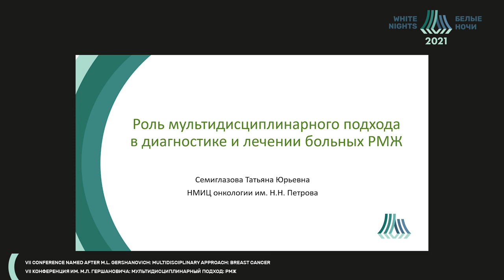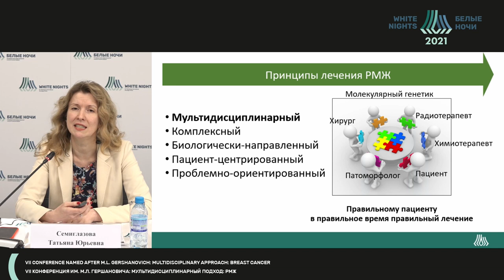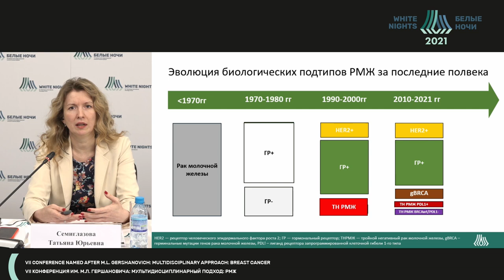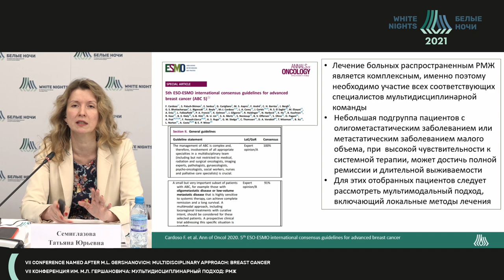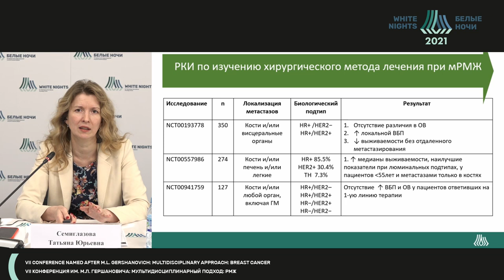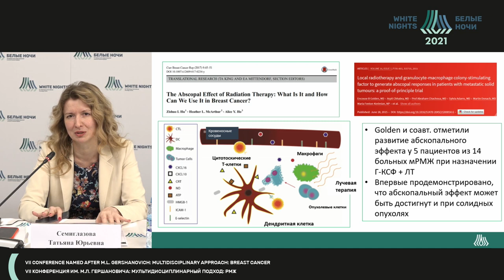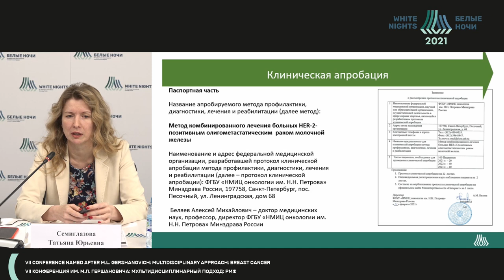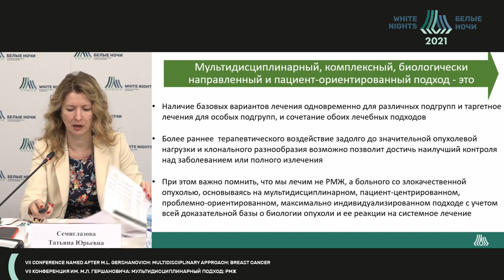Роль мультидисциплинарного подхода в диагностике и лечении больных РМЖ (Семиглазова Т.Ю.)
Семиглазова Татьяна Юрьевна - заведующий научным отделом инновационных методов терапевтической онкологии и реабилитации - ведущий научный сотрудник, врач-онколог, профессор отделения аспирантуры и ординатуры ФГБУ «НМИЦ онкологии им. Н.Н. Петрова» Минздрава России, профессор кафедры онкологии ФГБОУ ВО СЗГМУ им. И.И. Мечникова Минздрава России, д.м.н., доцент,  Санкт-Петербург